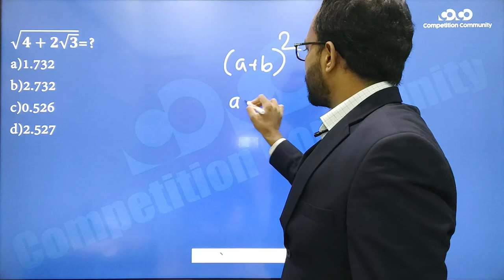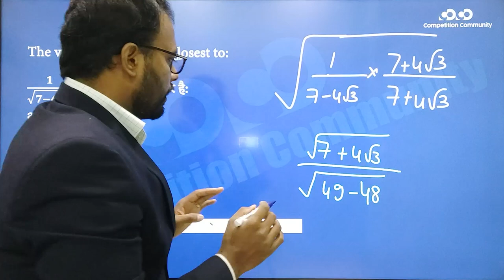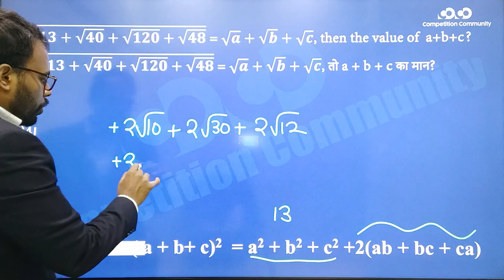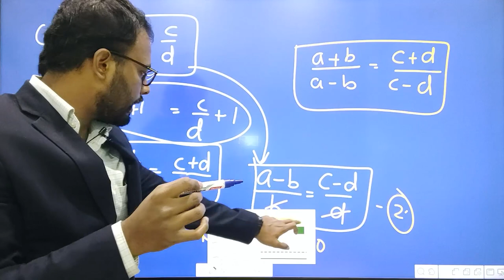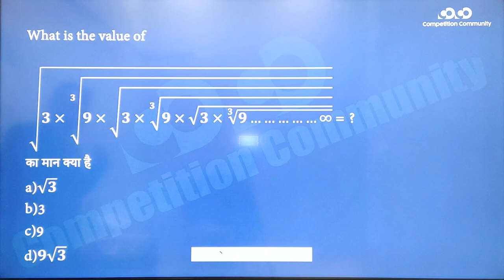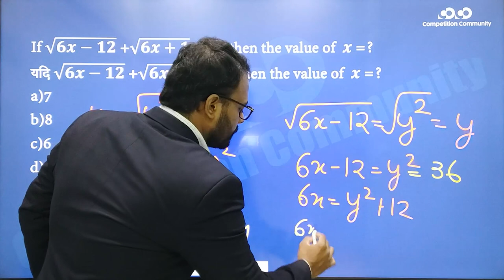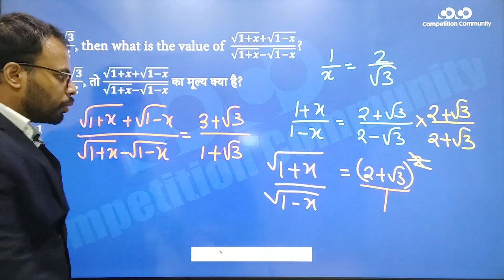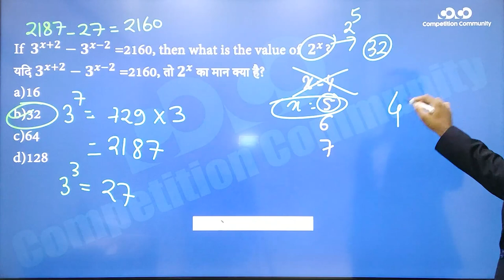SSC CGL/CHSL- Math |Surds and Indices(Part-02)